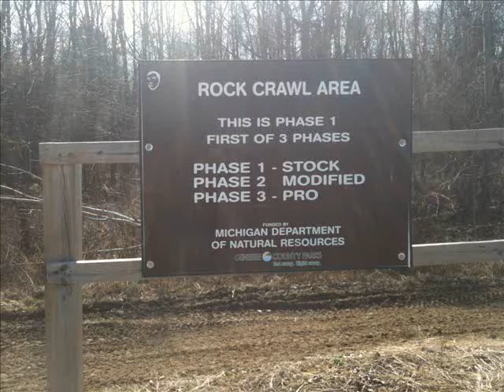summitcrawl.wmv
playing in the 1:1 rock crawling area at an ORV park with my traxxas summit